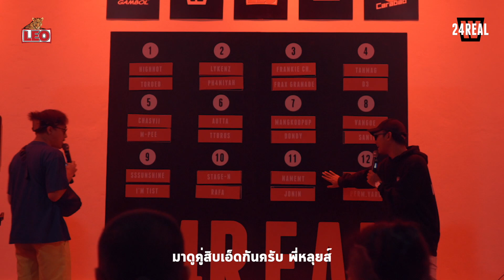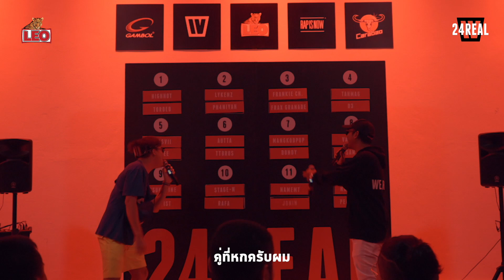TWIO4 : จับสลากบีท 24REAL "BEAT" | RAP IS NOW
LEO presents THE WAR IS ON "4REAL"
คลิปจับสลากบีทรอบ "24REAL" 24 คนจริง !
ขอขอบคุณสถานที่ : G VILLAGE BANGKOK
แข่งจริงวันเสาร์ที่ 20 ตุลาคมนี้ ที่ Voice Space
LINE UP :
- 24REAL (BATTLE 12 คู่)
คู่ 1 : HIGHHOT vs TORDED
คู่ 2 : LYKENZ vs PH4NIYAH
คู่ 3 : FRANKIE CH. vs FRAX GRENADE
คู่ 4 : TAHMAG vs D3
คู่ 5 : CHASVII vs M-PEE
คู่ 6 : AUTTA vs TTBROS
คู่ 7 : MANGKODPUP vs DONDY
คู่ 8 : VANGOE vs SANTI
คู่ 9 : SSSUNSHINE vs I'M TIST
คู่ 10 : STAGE-N vs RAFA
คู่ 11 : NAMEMT vs JONIN
คู่ 12 : NURSETIME vs PERM.YARB

- THE ULTIMATE MATCH (??? vs ???)
- LIL ICE FT. BONGPTON & 2G BOY$
- YOUNGGU x DIAMOND

*** ไม่จำกัดอายุ อายุไม่ถึง 20 ปีอยู่ได้จนจบงาน